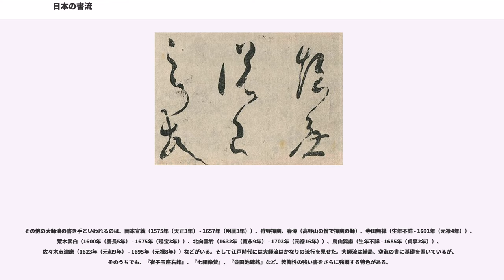日本の書流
日本の書流（にほんのしょりゅう）とは、和様書の流派の総称である。平安時代中期の世尊寺流から分派した和様の流派が、江戸時代中期、御家流一系に収束するまでを本項の範囲とし、それ以外の著名な書流はその他の書流に記す。唐様は含めない。

日本の書流は平安時代中期の和様の大成者、藤原行成を祖とする世尊寺流から始まり、鎌倉時代に入って主に世尊寺流から分派した数多くの書流が形成された。しかしその書流化により室町時代から和様書は形式化され、後期にはマンネリ化し沈滞してきた。江戸時代になると幕府が公用書体に御家流を採用し、また寺子屋でも御家流を教えるようになったことから、書流はほぼ御家流一系となり庶民にも広まった。

江戸時代までの日本の書は和様と唐様に大別される。本項の範囲は和様であるが、背景として唐様についても記す。

奈良時代から平安時代にかけて盛行した王羲之の書風を根底として、平安時代中期に三跡（小野道風・藤原佐理・藤原行成）らによって日本人らしい感覚の一つのスタイルが完成した。これを出発点として、平安時代末期に法性寺流、鎌倉時代末期に青蓮院流、江戸時代には御家流と書流が変化してきたが、この系列に生まれた書を総称して和様という。

唐様とは中国の書風のことで、禅僧による唐様を特に墨跡と呼ぶ。

墨跡は鎌倉時代から江戸時代まで続いた。鎌倉時代は宋の書風で、中国の禅僧の間に流行した蘇軾、黄庭堅、米芾、張即之などの書を指し、晋唐の規範や伝統から解放された自由剛健なもので、奈良朝以来行われた線の軟らかい王羲之風のものとは全く趣きを異にするものである。宋の滅亡後、元が興ったが、禅僧の往来は益々頻繁であった。室町時代は元の書風で、雪村友梅・寂室元光らは趙孟頫の影響を受けている。この時代も禅宗は公家や武家の帰依を受け発展を続けた。また五山文学が盛行するとその禅僧の書風に日本趣向が加味された五山様が流行した。江戸時代の墨跡は、大徳寺・妙心寺の禅僧と黄檗派の禅僧の書をいい、明の文徴明・祝允明・董其昌の書風が加味され、主として武家、漢学者、僧侶の間に用いられた。黄檗僧の中で隠元隆琦・木庵性瑫・即非如一の3人は特に能書で黄檗の三筆と称された。
墨跡の中国書法が北島雪山・細井広沢らに伝わり唐様として発展していく。唐様は儒者・文人などに用いられ、寂厳・池大雅らが継承し、江戸時代末期には幕末の三筆と呼ばれる市河米庵・巻菱湖・貫名菘翁の3人へと展開していった。この3人は武家や儒者に信奉者が多く、特に江戸の市河米庵は諸大名にも門弟があり、その数5000人ともいわれた。江戸時代中期ごろから書法の研究が進み、これまでの元・明の書風から晋唐の書風を提唱する者があらわれ、巻菱湖・貫名菘翁らは晋唐派であり、市河米庵などは明清派であった。この2派の流れは明治時代になってからも続き、この幕末の三筆により明治時代以降、多くの著名な書家が綿々と輩出されている（日本の漢字書家一覧を参照）。

藤原行成に始まる家系を世尊寺家といい代々能書を輩出した。その世尊寺家の人々を中心とした書流を世尊寺流という。17代で終焉となったのち持明院基春が継承し持明院流として江戸時代まで続いた。世尊寺家6代伊行は日本最初の和様の書論書『夜鶴庭訓抄』を遺し、また、7代伊経にも、藤原教長から授かった秘伝をまとめた書論書『才葉抄』がある。

藤原忠通を祖とする法性寺流が平安時代末期から流行し、九条兼実・九条良経らが継承し鎌倉時代中期まで流行した。九条良経の書は後京極流と呼ばれた。

藤原定家の書風を定家様という。定家は初め法性寺流を学ぶが、その書は極めて個性的で、やがて独自の書風（定家流とも）を確立する。家系の人々はその書風を継承しなかったが、300年後の室町時代後期に冷泉為和によって復活（冷泉流とも）し、江戸時代には松平不昧、小堀遠州などの大名茶人も好んでこの書風を書き流行した。

宸翰とは天皇の筆跡のことで、鎌倉時代以降、室町時代までの宸翰を特に宸翰様と呼ぶ。鎌倉時代には伏見天皇が、世尊寺流、上代様、空海の書を学び伏見院流を確立し、他に後醍醐天皇による後醍醐院流、花園天皇による花園院流などがある。これを受けて室町時代初期の後小松天皇とその周辺の書は後小松院流と呼ばれ、室町時代中期から後期の後円融天皇から後土御門天皇までの書風は勅筆流と呼ばれた。室町時代後期の後柏原天皇は特に能書で、その書風は後柏原院流と呼ばれ、江戸時代初期まで続いた。

尊円法親王は伏見天皇の第6皇子で、初め世尊寺流の世尊寺行尹・行房に書を学...